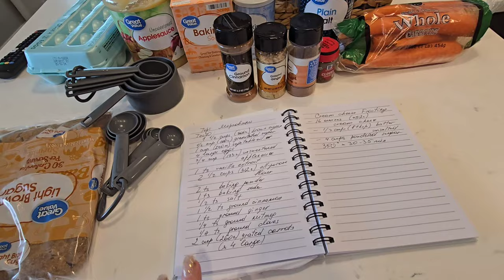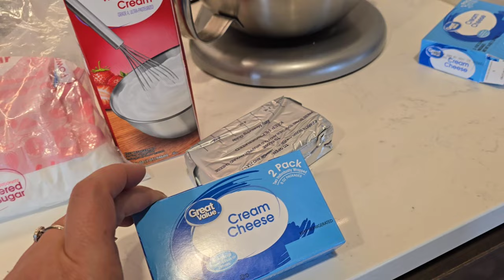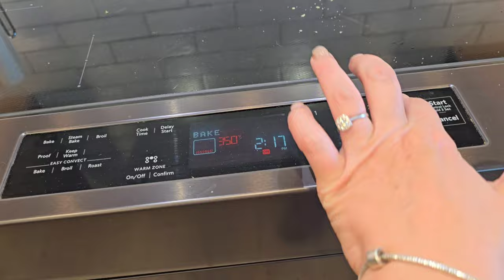САМЫЙ ЛУЧШИЙ РЕЦЕПТ . МОРКОВНЫЙ ТОРТ ДЛЯ ЛЮБИМОЙ СВЕКРОВИ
Приготовим сегодня вместе необыкновенно вкусный морковный торт и отвечу на ваши вопросы.
 РЕЦЕПТ
Тесто
300 гр коричневого сахара
100 гр сахара
240 мл подс. масла
4 крупных яица
130 гр не сладкого яблочного пюре
1 ч.л ванили
310 гр муки
2 ч.л разрыхлителя
1 ч.л соды
0.5 ч.л соли
1.5 ч.л  корицы
1 ч.л имбиря
1/4 ч.л мускатного ореха
1/4 ч.л гвоздики
260 гр моркови

Крем
450 гр крем сыра
1 литр сливок
4 ст. л сахарной пудры